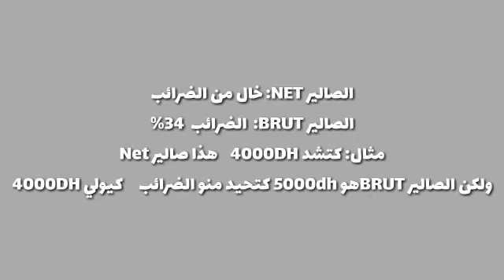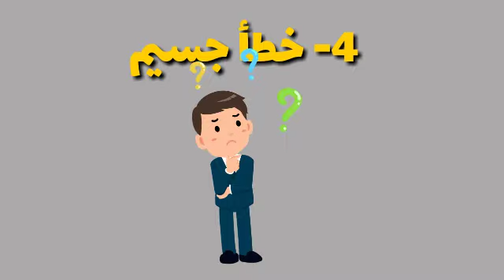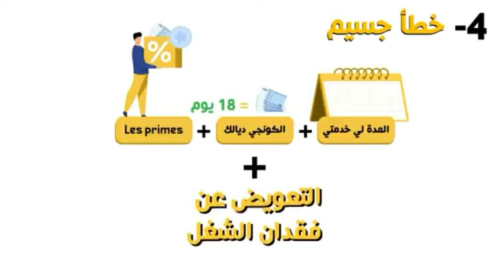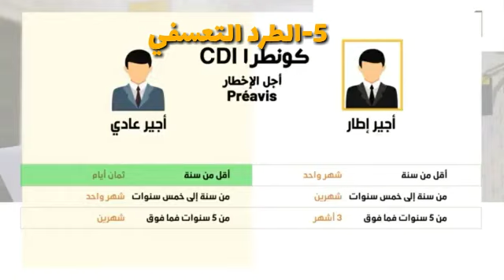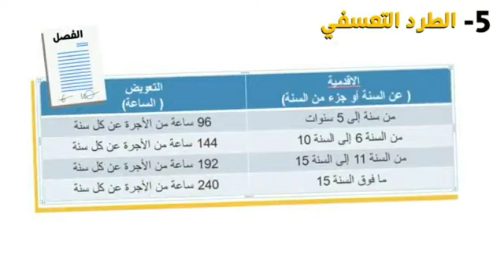التعويضات في حالة الطرد التعسفي من العمل أو الاستقالة أو الموت المفاجئ أو عجز دائم